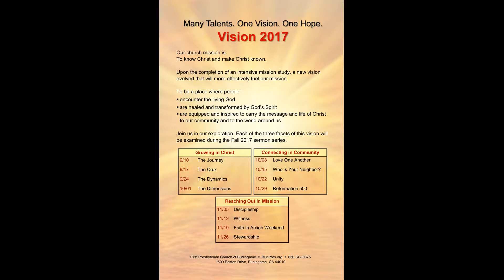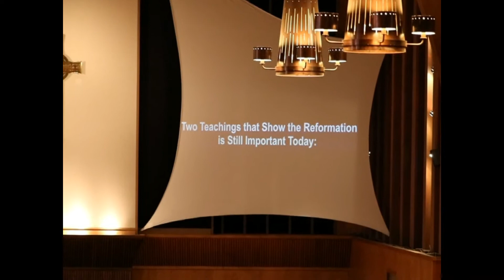Pastor Kent's Sermon on 10/29/17 titled “Connecting in Community We Are All Ministers”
Pastor Kent preaches on October 29, 2017, covering Romans 1:17; 1 Peter 2:9 and 1 Corinthians 12:4-7, 11. His Sermon is titled “Connecting in Community  We Are All Ministers”